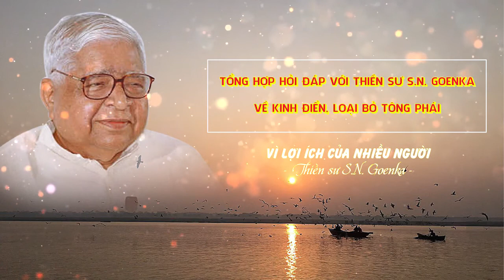32.Tổng Hợp Hỏi Đáp Với Thiền Sư Goenka Về Kinh Điển, Loại Bỏ Tông Phái - Vì Lợi Ích Của Nhiều Người